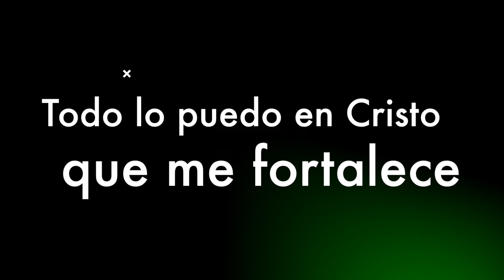NIVEL MEDIO DIA 13